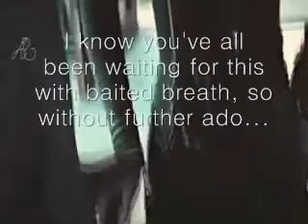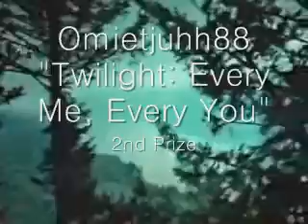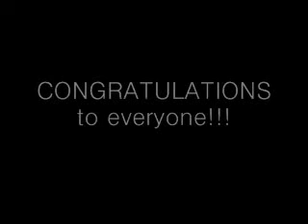HarryJamesPotterLive's Twilight contest results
Watch the vid for the results...sorry there so late, but my brother has internet issues and he asked me to do it, but I have school issues...so with all the issues between the two of us, without further ado, the results...enjoy!